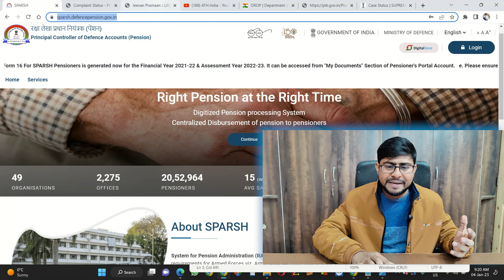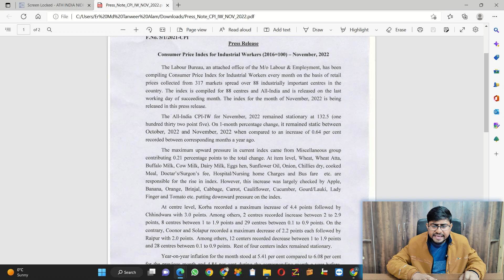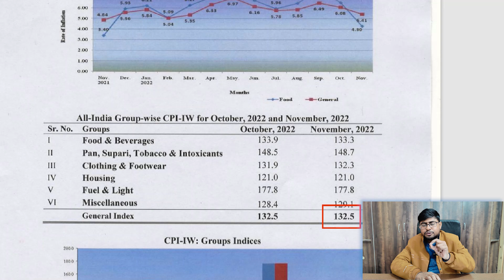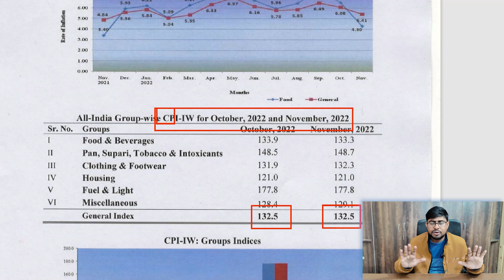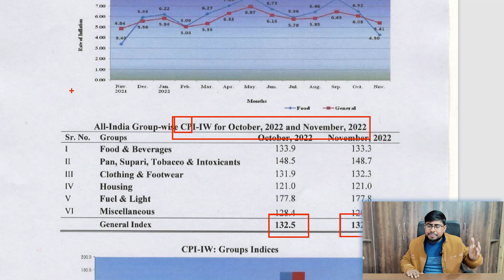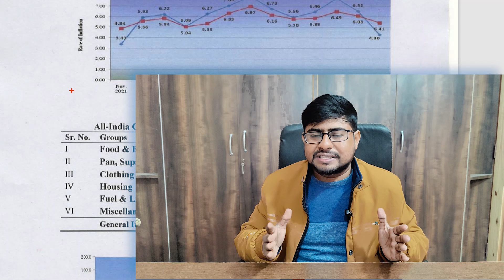When will Increased Salary/Pension come into the Account with DA/DR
बढ़ा हुआ सैलरी/पेंशन कब तक आएगा खाते में DA/DR के साथ

Private sector should provide jobs to ex-servicemen, they are country’s valuable assets: Defence Minister
Private Sector should provide Jobs to Ex-Servicemen, Says Rajnath Singh
Provide Jobs To Ex-Servicemen, They Are Valuable Assets: Singh To Private Sector

Life Certificate is important for Pensioners | जीवन प्रमाण पत्र

How to Submit Life Certificate | मैंने खुद अपने पिताजी का जीवन प्रमाण पत्र ऑनलाइन भरा है | Sparsh

How to Submit Life Certificate | Sparsh Pension Portal | PDV

jeevanpramaan.gov.in

sparsh pdv
sparsh login
sparsh login karne ka tarika
7cpc latest news

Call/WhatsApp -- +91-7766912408